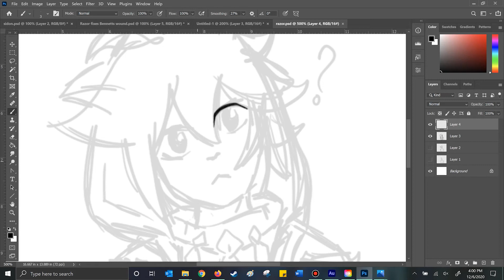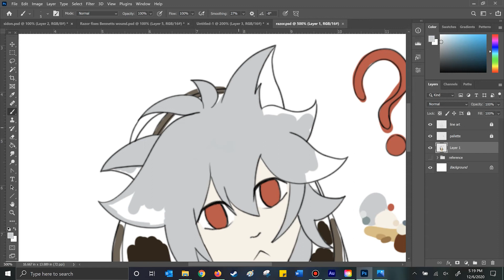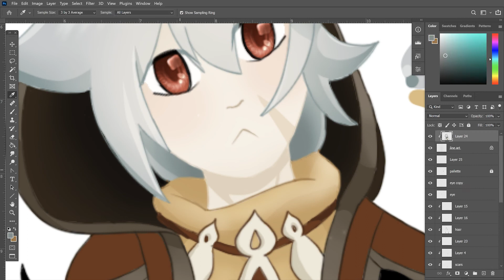Razor | Speedpaint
I have put more time into Genshin Impact than school this month. Oops.

By: Siine feat. Chez